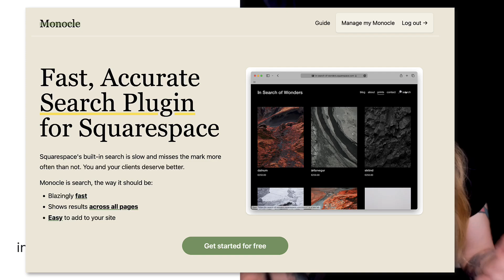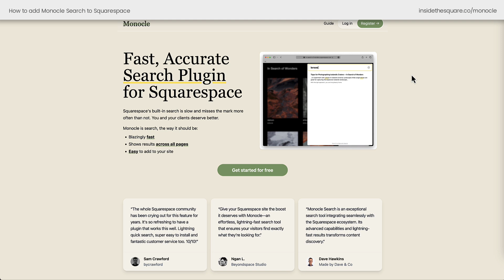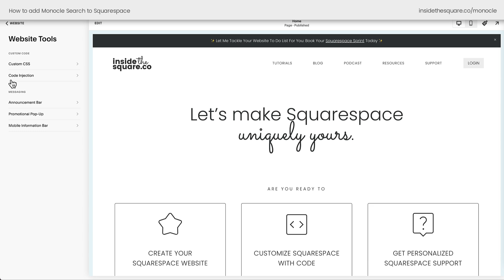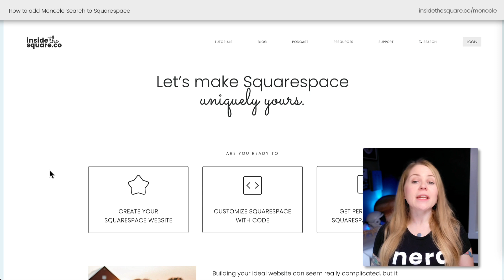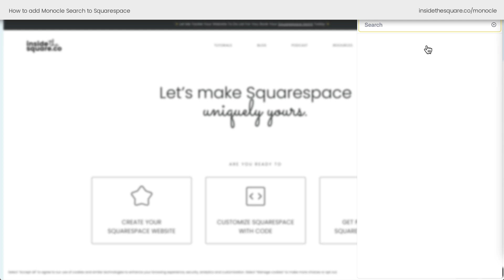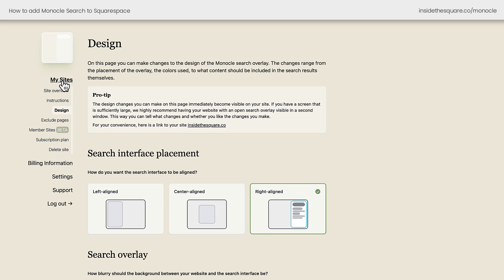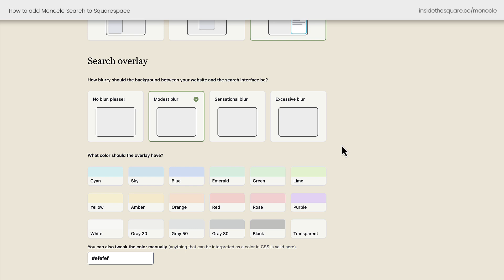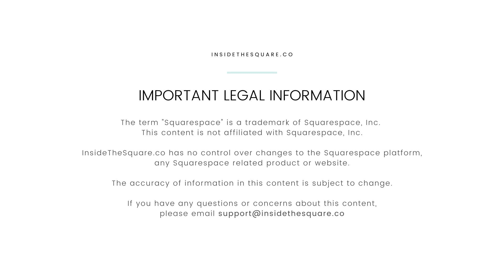Fix Squarespace Site Search Results: How To Get Better Squarespace Search Results with Monocle 🧐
Squarespace is my favorite website building platforms, and they do a lot of things really well.  Squarespace’s search features however? Well, it isn’t know for being uh. . . robust. 😬

It will work for things like tags and categories on blog posts, but it can miss the mark on some page section content and definitely can’t handle pesky typos.

Lucky for us, a Squarespacer named Felix was determined to find a solution. So determined, he created one - Monocle Search!
Monocle a fantastic plugin that takes your Squarespace search functionality to the next level. Here's what makes it so special:
👀 Searches across ALL your content types (yes, even those text blocks and image captions!)
💪 Handles common typos like a champ
🗂️ Lets visitors filter results by collection type
🖼️ Presents search results in a beautifully formatted way
🤩 Super easy to implement (seriously, it takes just a few clicks!)

As someone who's been working with Squarespace for years, I get genuinely excited when I find tools that make your websites work better for your visitors. Monocle Search is one of those tools that just makes sense – it's affordable, user-friendly, and solves a real problem that many of us face.

Of course I wish Squarespace would just step up and work on this feature, but they are doing a lot of things behind the scenes, and until this is a priority for their development team, this plugin will fix it.

In this video, you'll learn exactly how to implement Monocle Search on your Squarespace site. We'll add it to my site, add a link to my header, and change the design.

While I do receive a small commission at no extra cost to you, what matters most to me is that you have the tools you need to create an amazing website experience for your visitors.